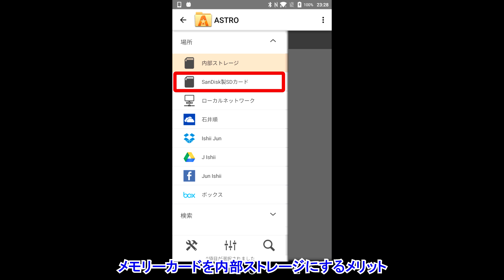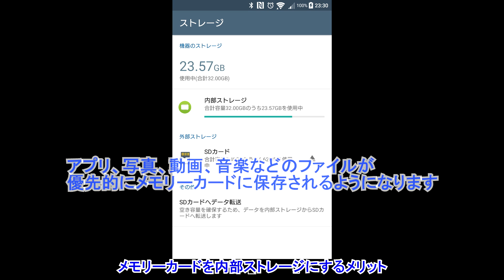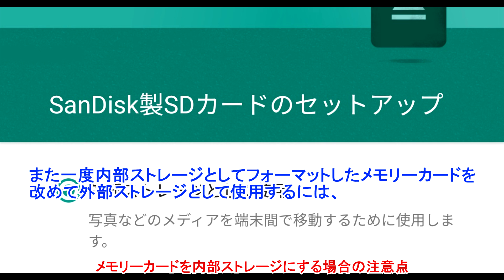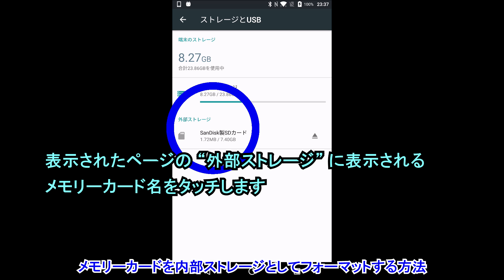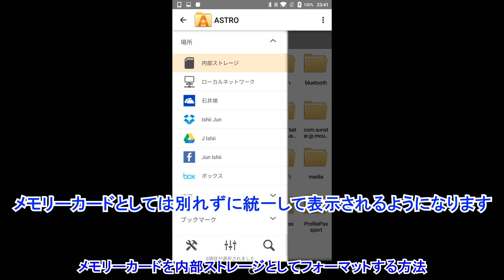Android でメモリーカードを内部ストレージとしてフォーマットする方法と利点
【今回の内容】
今回は、micro SD カードスロットなどを搭載している Android で、メモリーカードを内部ストレージとしてフォーマットする方法とその利点を解説しています。